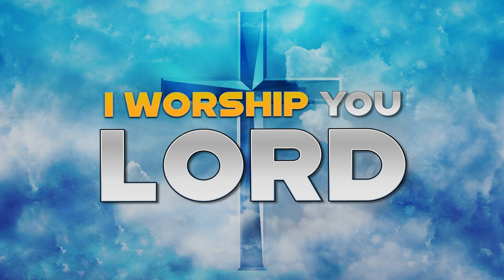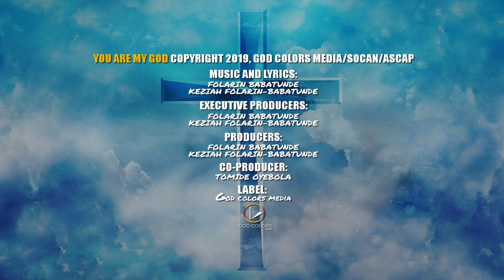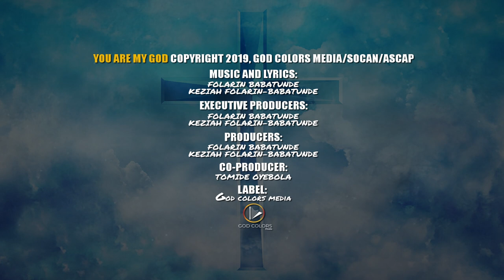YOU ARE MY GOD (Official Lyric Video II)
New lyric video for "You are my God" by Folarin & Keziah from the album Relentless

Verse
Lord I adore you
Lord I worship you
Lord I bow before you
Just because of who you are
Of who you are

Chorus
No one else can take your place.

Vamp
For who you are
You’re holy
And you’re mighty
That’s who you are

And you’re righteous
That’s who you are to me

Bridge
Before the world was formed
You were God and remain
Heaven and earth would fade away
But your word remains the same

Refrain
You are

You are

Lead Vocals : Folarin Babatunde, Keziah Folarin-Babatunde
BGVs: Erica Eldridge Luca, Rebekah Dalgleish, Michelle Adams, Amie Vandevrie, Patricia Shirley, Chris Collins, Lori-Ann Williams Smith, Francine Abigail Ngenda
Musicians:
Piano – Tomide Oyebola, Amy King White, Roy Oomen;
Synth – Daniel Cowans; High Strings Acoustic/Cello – Bob, Doidge, Amy King White; Glockenspiel – Amy King White; Guitars – Frank Koren, Vindell Smith; Bass – Anthony Lewis; Drum – Jeremy Morgan; Djembe/Percussion – Paul Akindolie
Additional Production (Drum Programming, Synths) by Samuel Williams